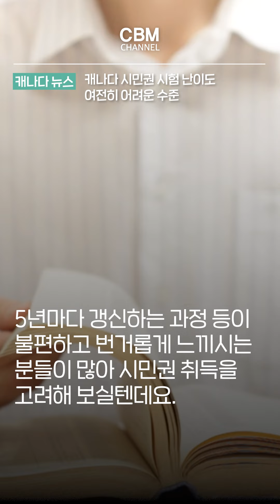캐나다 시민권 시험 난이도 여전히 어려운 수준 (캐나다)